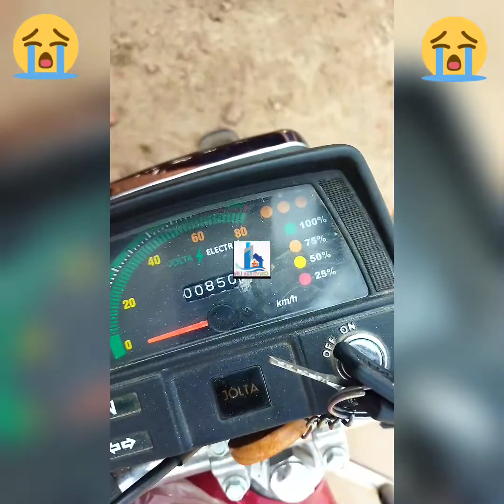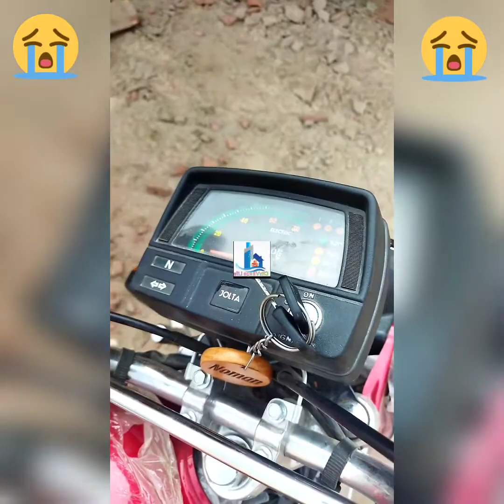Jolta electric bike 2022 | jolta bike battery | Electric bike review 😭😭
In this video I show you jolta bike reality review in detail. jolta bike have five dry battery.Jolta bike speed only 50km .